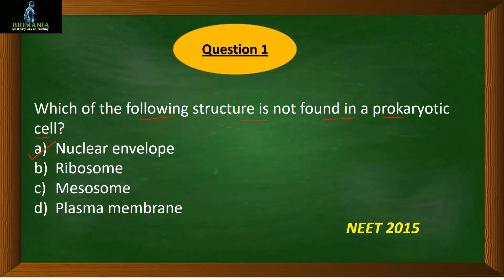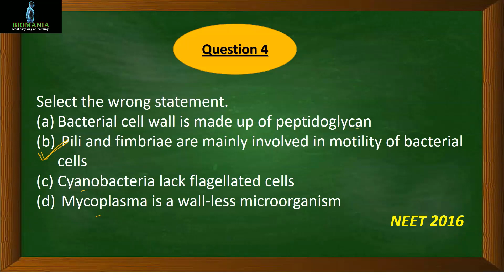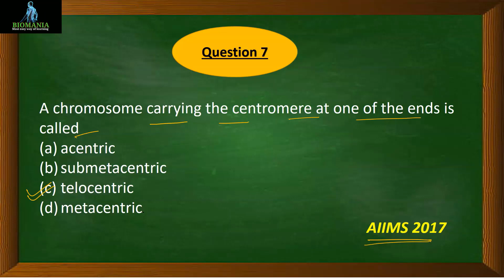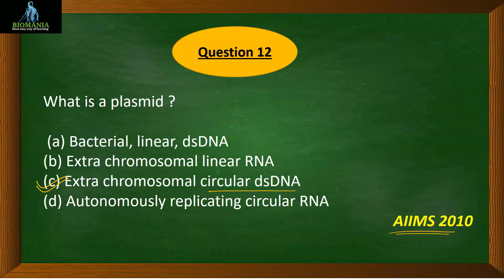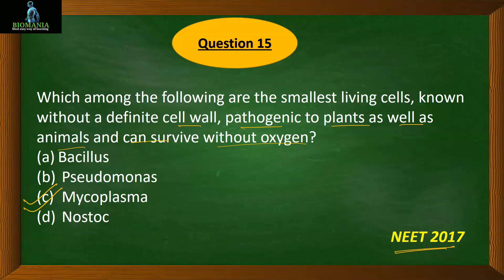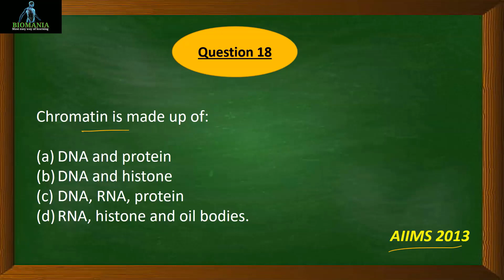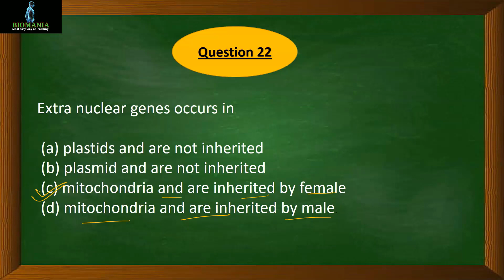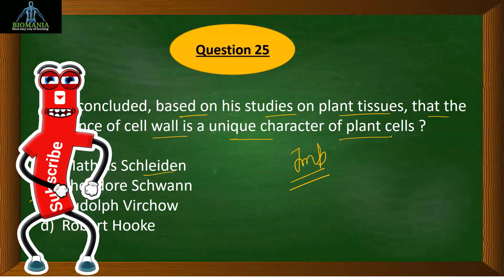Cell The Unit Of Life Important Questions For NEET | Biology Important Questions | NEET 2020 MCQ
Hello Friends,
In this video you will learn Very Important Questions for NEET 2020 Exam.
The chapter Cell The Unit Of Life is very Important from the point of view of NEET 2020 Exam.